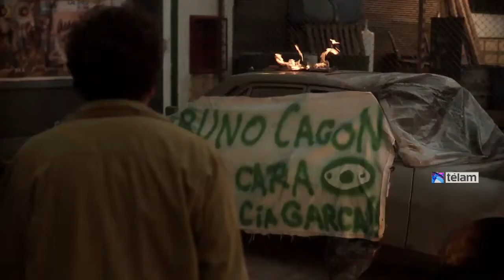"Lumpen" marca promisorio debut de Luis Ziembrowski como cineasta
El actor Luis Ziembrowski tiene un promisorio debut como cineasta con "Lumpen", una película

incómoda y perturbadora que describe la pesadilla de un hombre acosado por "el rencor, el resentimiento, la envidia e intolerancia" de un entorno social que parece caerse a pedazos sobre él.

Protagonizada por un sorprendente Sergio Boris, quien encarna a un hombre de clase media temeroso y desilusionado que alguna vez tuvo convicciones e ideales pero hoy se vuelca a la indiferencia y la desidia, la opera prima de Ziembrowski fue muy bien recibida por el público en el último Festival de Mar del Plata.

Con las actuaciones de Diego Velázquez, Alan Daicz, Analía Couceyro y Daniel Valenzuela, "Lumpen" retrata, según afirmó su autor en una entrevista con Télam, "un mundo con personajes canallescos, el tugurio argentino".

"La película identifica una forma argentina rota y vencida, describe a ciertos personajes que hace tiempo que no están presentes en el cine nacional, y es una punta del gran Buenos Aires que está oxidándose", señaló.

Oscura e inquietante, con un gran trabajo de puesta en escena y un diseño sonoro que ahonda en la desesperación del protagonista, la película es un retrato muy angustiante de parte de la sociedad

argentina y hace hincapié en algunas miserias latentes en sectores que se manejan entre sombras, como la intolerancia, la homofobia y el odio racial.

"Son personajes casi de otra época que arrastran una fuerte referencia política de 2001. Es como si hubieran quedado detenidos en aquel momento, lo cual no significa que todo aquello no pueda volver a suceder. Lamentablemente, esa forma argentina es un sedimento y una violencia latente que existe aunque no esté visibilizada", afirmó Ziembrowski de manera premonitoria.

Ziembrowski sostuvo que la génesis del filme fue la crisis de 2001, donde "la idea de comunión y sociabilidad había explotado. Eso me ofrecía una materia dramatúrgica que era muy rica y creo que eso se ve en la película: el resentimiento, el rencor, la envidia y la intolerancia, un desmembramiento de la identidad social".

Si bien tiene una vasta trayectoria actoral que incluye filmes como "Sudeste" (2003; mejor actor en el Festival de Amiens), "La vida por Perón" (2005), "Tatuado" (2009; mejor actor en el Festival de Marsella) y "Un amor" (2011; mejor actor en el Festival de Ceará), Ziembrowski ya había trabajado como director en 2008 junto a Javier Diment, en el telefilme "El propietario".

"En todas las películas que hice como actor me fui metiendo en la puesta de cámara y en la forma de contar. Eso me permitió estar sobre la materia y aprender mucho de cada director, entendiendo a mi personaje y las escenas desde todos los costados artísticos y técnicos posibles", recordó el intérprete.

"Para mi `Lumpen` no es sólo el mundo lumpen, sino el `Lumpen` burgués que es Bruno, el protagonista. Muchos de nuestra generación decimos en nuestro interior que somos como él. Nos vemos reflejados en su doble moral y en cierta necesidad de cambio y en la cobardía para ponerlo en práctica", reconoció Luis.

Y agregó: "Muchos como Bruno enarbolamos en algún momento de nuestras vidas ciertas banderas que después se abandonaron. Él sigue manteniendo una máscara progresista, pero en realidad lo que

no muestra, lo que lo carcome en silencio, es que abandonó todos sus proyectos e ideales".

"Quería que la película fuera perturbadora pero que al mismo tiempo produjera un atractivo muy grande. La idea era provocar una incomodidad que en vez de expulsar a la gente la atrapara en sus butacas. En Mar del Plata la sensación era esa: una asfixia, algo así como me quiero ir pero no puedo", resumió.